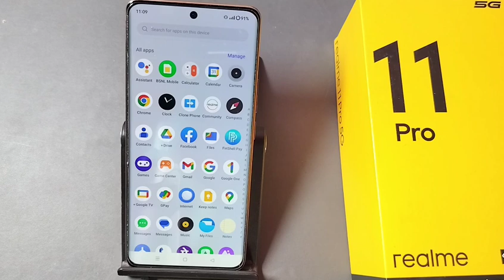Realme 11 pro earphone kaise lagaye | how to earphone any realme mobile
title tag

Best powerful CPU under 10k

60-Inch Tripod with Bag

7 Socket 6A Extension Board

multiplug Extension